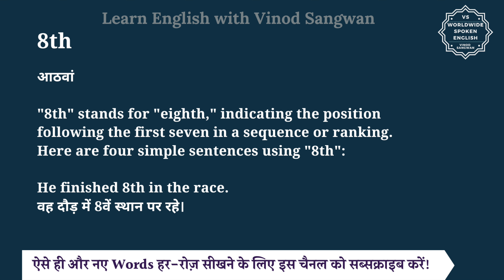8th meaning in Hindi | 8th ka matlab kya hota hai | English to hindi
8th meaning in Hindi | 8th ka matlab kya hota hai | English to hindi

इस वीडियो में आप 8th का हिंदी में मतलब समझेंगे और साथ में 8th का pronunciation भी सीखेंगें यानि की आप 8th के अर्थ के साथ साथ ये भी सीखेंगें की 8th को कैसे बोले या 8th को बोलने का सही तरीका क्या है |

तो बस एक मिनट में सीखिए 8th को|
Let’s learn Hindi Meaning of 8th in detail.

8th का हिंदी में अर्थ होता है
आठवां

""8th"" stands for ""eighth,"" indicating the position following the first seven in a sequence or ranking. Here are four simple sentences using ""8th"":

He finished 8th in the race.
वह दौड़ में 8वें स्थान पर रहे।

This is the 8th day of our vacation.
यह हमारी छुट्टियों का आठवां दिन है।

The 8th chapter of the book introduces a new character.
पुस्तक का आठवां अध्याय एक नये चरित्र का परिचय देता है।

8th को इन उदाहरणों से और अच्छे से समझ सकते हैं